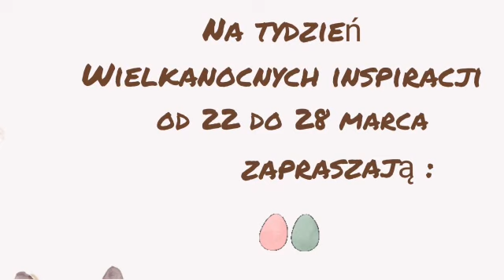Tydzien Wielkanocnych Inspiracji | Zwiastun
Dzisiaj mam zaszczyt zapowiedzieć Wam wraz z sześcioma wspaniałymi dziewczynami naszą wspólną akcję pod tytułem "Tydzień Wielkanocnych inspiracji"
Od 22 do 28 marca będziecie mogli codziennie zobaczyć wyśmienite przepisy które będą mogły zagościć na Waszych Wielkanocnych stołach.
Najlepiej zapiszcie już teraz w kalendarzach   żeby nie ominąć żadnego odcinka!
Zaczynamy:
22.03  ‎@SmakowiteDania
23.03   @PaniMkuchniasmakowita
24.03 ‎ @SlodkiBlog
25.03 ‎  @IzabelaKostka
26.03 ‎ @RITAcreative
27.03 ‎ @sodkismakpasji8153
28.03 ‎ @OpolankaKasia
O JAJKU! ale jesteśmy podekscytowane!
Nie możemy się już doczekać 🐰🐰🐰
Cieszymy się bardzo i mamy nadzieję że będziemy mogły Was zainspirować.
A jakie przypisy Was oczekują?
Zajrzyjcie koniecznie sami, by dać się zaskoczyć 😉
Jedno jest pewne: będzie SMACZNIE!!!